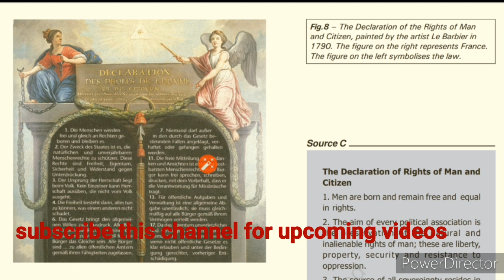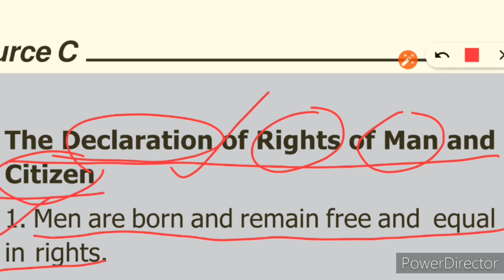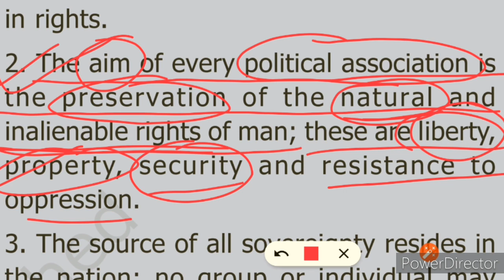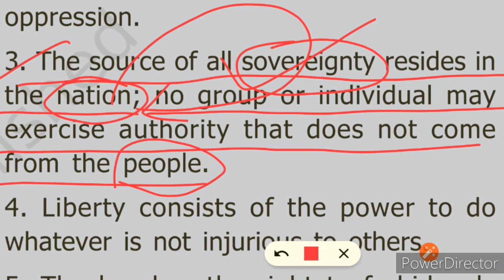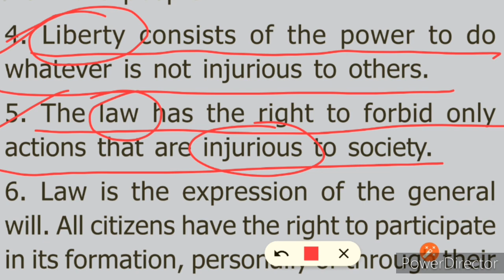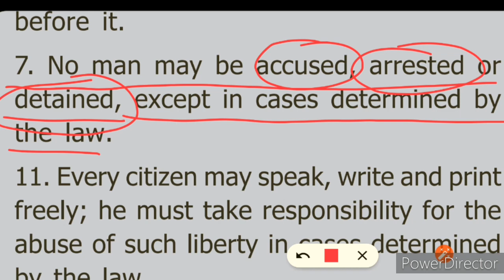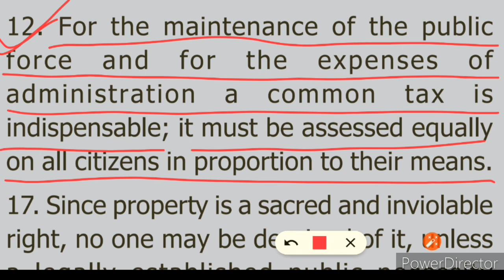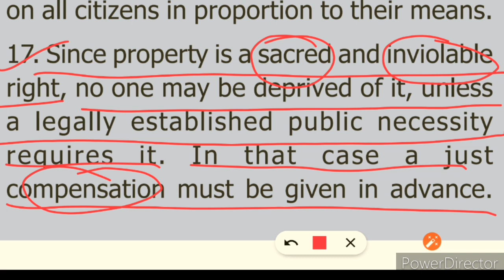The Declaration of Rights of Man and Citizen,part 7, chapter 1, history,class 9th,Aashish Vidyalay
this video explains the important rights of citizen painted by the artist Le Barbier in 1790 with reference to page 11, history ,CLASS- IX